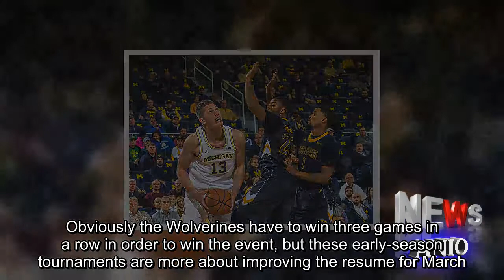Michigan basketball gameday: Maui Invitational opener vs. LSU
Who: Michigan Wolverines (3-0) vs.LSU Tigers (2-0)  Where: Lahaina Civic Center (Lahaina, Hawaii)  When: Monday, Nov.20, 11:30 pm ET (6:30 pm HST)  Point spread: Michigan -5  Watch: ESPNU  Listen: Detroit: WWJ-950 AM; Ann Arbor: WWWW-102.9FM  Tickets: MauiInvitational.com ($85)   Twitter: Follow Andrew Kahn  Michigan's draw in the Maui Invitational makes Monday night's opener against LSU very important.Obviously the Wolverines have to win three games in a row in order to win the event, but these early-season tournaments are more about improving the resume for March.How good a 2-1 or 1-2 record would look for U-M will largely depend on tonight's result.If Michigan loses to LSU, it would likely face the tournament's host, Division II Chaminade University, next.A win would most likely mean a matchup with No.13 Notre Dame.Earning the opportunity to play the Fighting Irish will help Michigan's resume and serve as a measuring stick.So what kind of challenge does LSU present? This is a team with a new coach -- Will Wade, previously at VCU -- coming off a 10-21 season.The Tigers won just once in their last 18 games.Defense was the biggest reason.LSU couldn't stop opponents inside or outside of the three-point arc.Wade's VCU teams were above average on the defensive end, but don't expect a drastic turnaround this year.LSU's defense was very good in a season-opening, 99-59 win over Alcorn State, but porous in a 105-86 win against Samford.The Wolverines are drooling at the box score that shows Samford attempting 29 threes and making 15.Offensively, the Tigers have had no issues against their overmatched early-season opponents.They are shooting a nation's-best 61 percent from the field through two games.Freshman point guard Tremont Waters, a top-50 recruit, leads the team with 16 points and seven assists per game.This is a new-look Michigan squad -- both U-M and LSU will play multiple first-year transfers -- but typically John Beilein's teams fare well in free-flowing shootouts.The Michigan offense has remained relatively efficient through its 3-0 start despite disjointed stretches and iffy outside shooting (Moritz Wagner is 1-for-10 from three; Charles Matthews is 3-for-12).In its toughest test so far in this young season, Michigan will take a win however it comes in order to stay on the right side of the bracket.